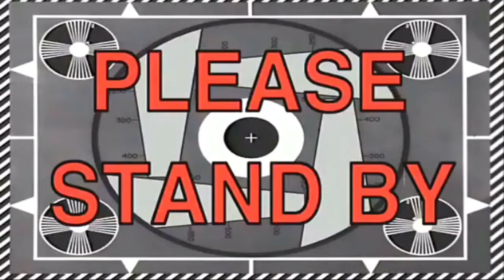[FR] Let's Play: Gears Of War 5 #6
Bienvenue dans ce Sixième let's play sur Gears Of War 5 ! Prenez des mets raffinés, posez votre postérieure dans un siège en poils de souris albinos, et kiffez weshhh !

Et vu que je suis poli...

Aurevoir !